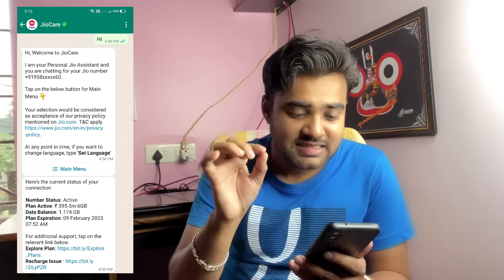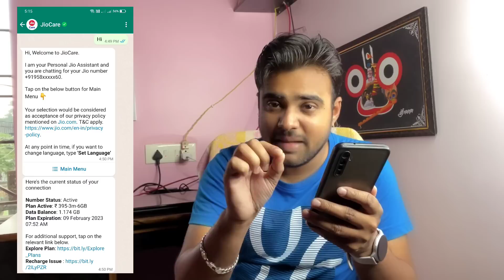Jio ୧ ଟଙ୍କା Offer - Jio 1 Rupees Offer 1 GB Data - Jio 1GB Data On 1 Rupees - Jio Latest Offer Today